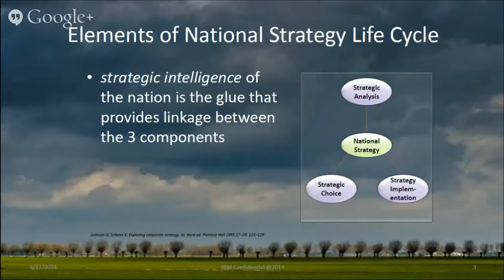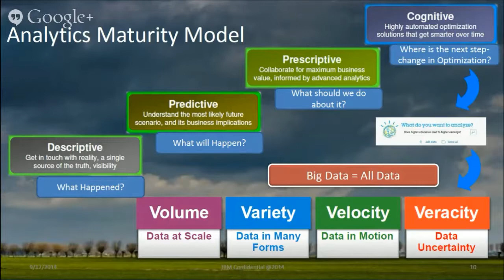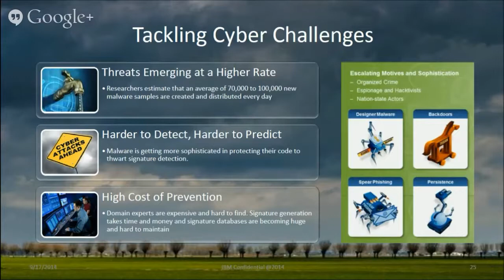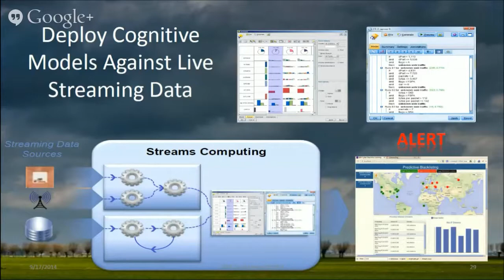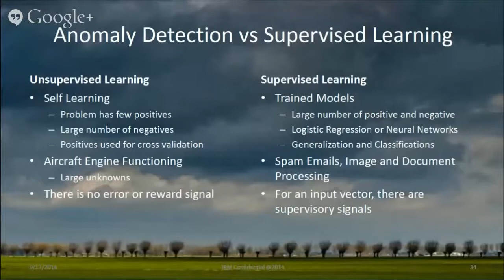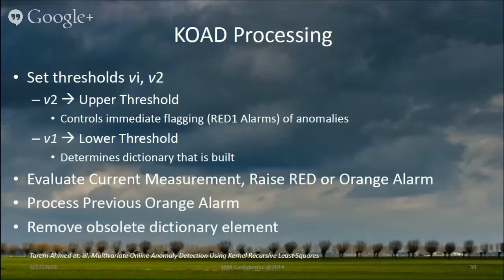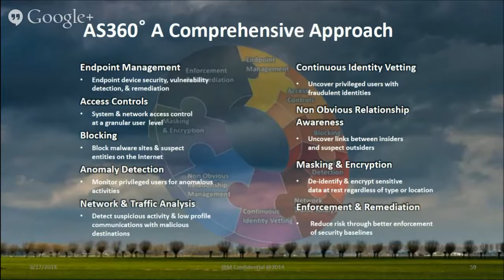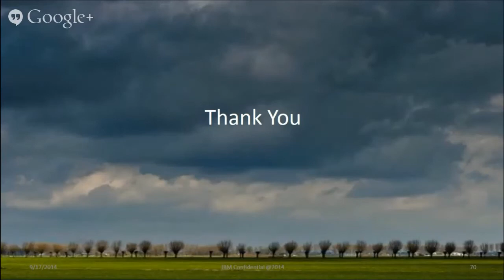2014 Sep 17 - Big Data Intelligence Analysis and Security 360 (HD Upload)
Speaker: Tejinder S Luthra,  Global Technical Ambassador IBM
Security data is used to analyze activities and metrics associated with risk management, incident detection/response, regulatory compliance, and investigations/forensics. Many of these investigations now include analysis of nontraditional data sources such as social media, customer browsing history, and business transactions. To support business requirements, manage risk, and respond to security events, CISOs collect, retain, and analyze a larger repository of data than they did in the past. Security data growth and utilization will only increase in the future. In this session, we will discuss IBM’s comprehensive approach leveraging a deep portfolio of security analytics to improve situational awareness at the federal mission level, and how mission planners can harness the power of Big Data through advanced security, predictive and entity analytics as a preemptive defense from external and internal threats.